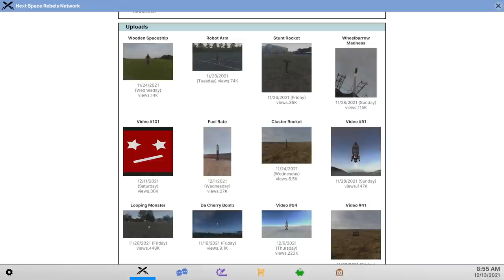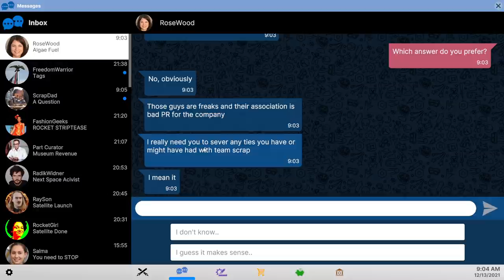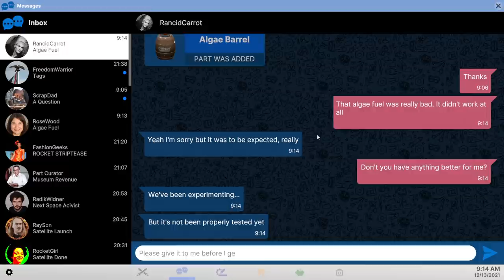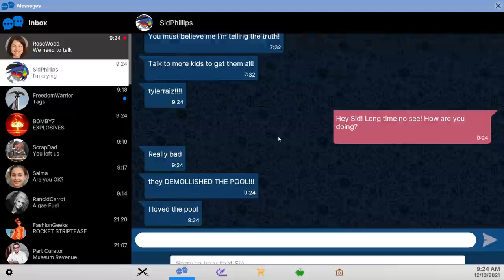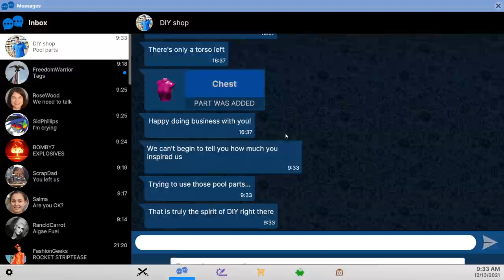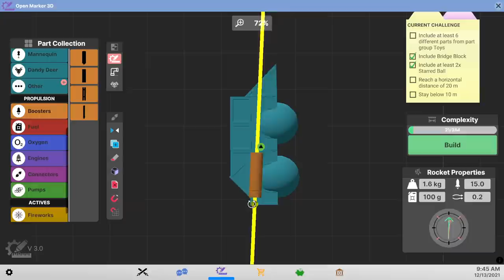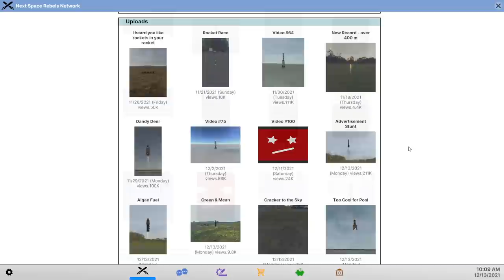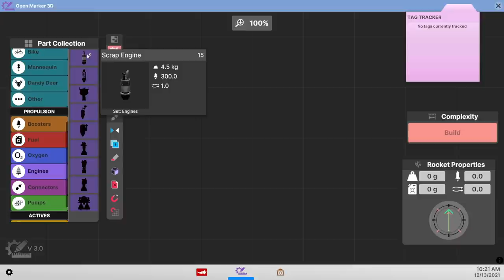Next Space Rebels 18 - Much Success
Turns out I didn't have to start over and, after completing the WoodBased arc, I do some toy things and then aim for orbit with the satellite again.